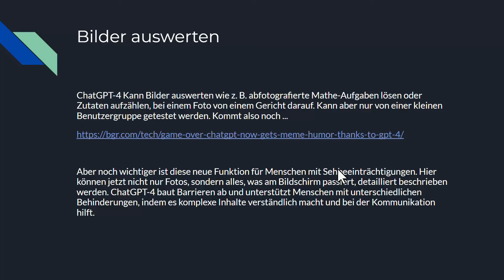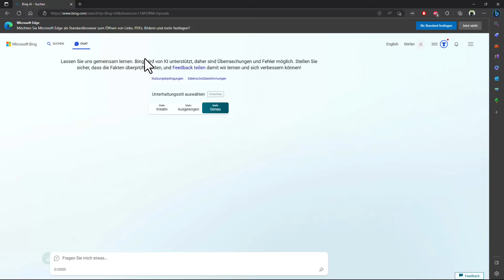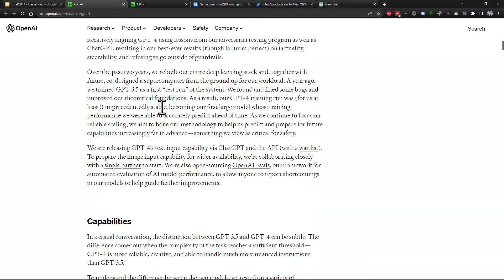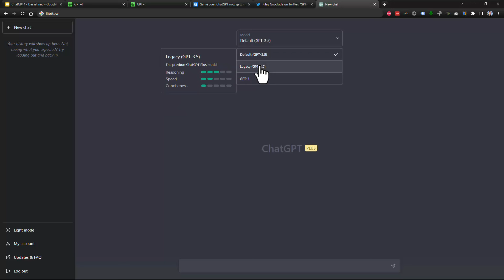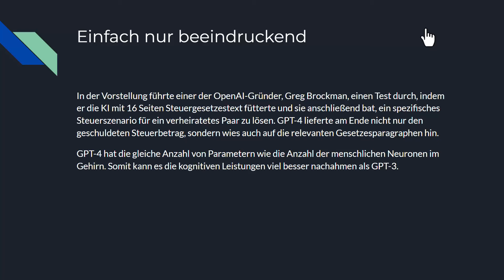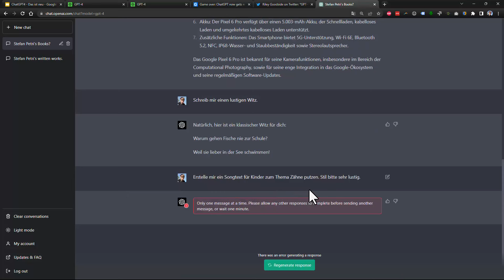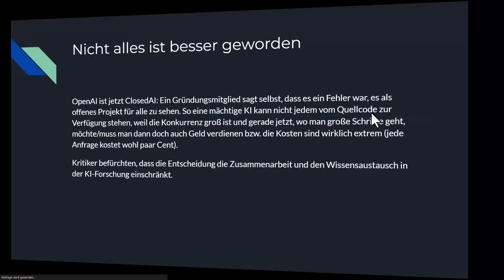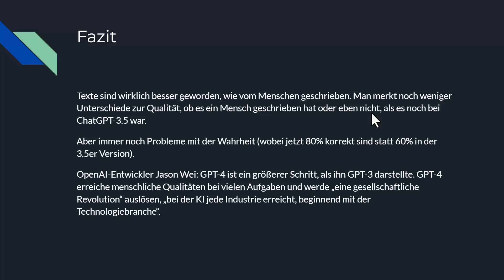ChatGPT-Training: Neue Funktionen in ChatGPT-4 – Teil 1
Hier zeige ich dir alle Verbesserungen in der neuen ChatGPT-4-Version. Tatsächlich hat sich echt etwas getan! Das Update ist Stand Mai 2023.

Video aus dem Inhalt: ChatGPT: Was die KI kann – wie sie dir bei Texten, Codes, SEO und Excel weiterhilft

- ChatGPT in der Praxis: Was die KI kann und wie sie dir bei deiner Arbeit weiterhilft
- Für den Einstieg: Anmeldung, Benutzeroberfläche und deine ersten Fragen an die KI
- Text & SEO: So nutzt du ChatGPT zur Recherche, zum Schreiben und Ändern von Texten
- Tabellenkalkulation: Wie du die KI für schnellere Ergebnisse in Excel einsetzt
- Programmierung: Lass dir Codes ganz einfach schreiben und auf Fehler überprüfen
- Tipps, Tricks und auch kritische Worte: So nutzt du die KI effektiv – und das solltest du beachten
- Inklusive: Überblick zu den neuen Funktionen in ChatGPT-4
- Aus gelebter Arbeitspraxis – ein zweistündiges ChatGPT-Training von Stefan Petri

Macht erst richtig Spaß – und lässt sich dann ganz ernsthaft anwenden: ChatGPT. Starte das Training, um zu lernen, wie du aus der KI maximalen Nutzen für deine Arbeitstage ziehst.